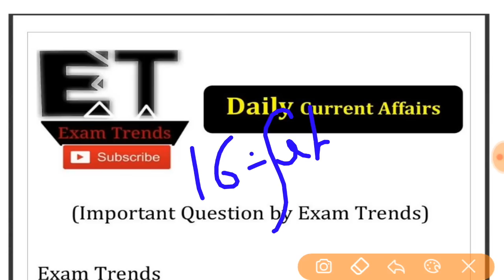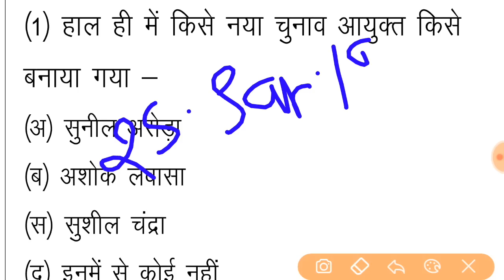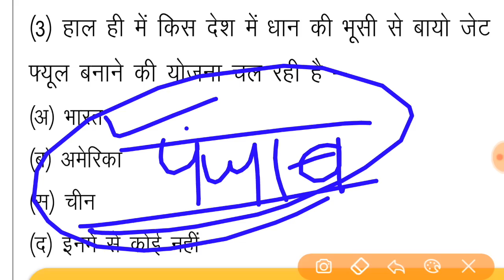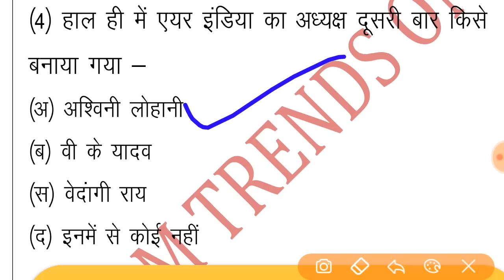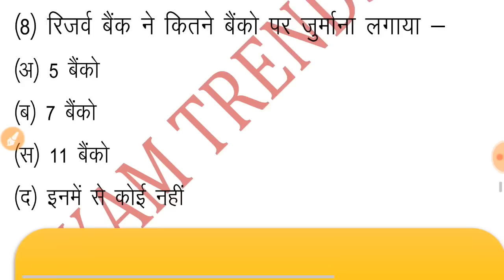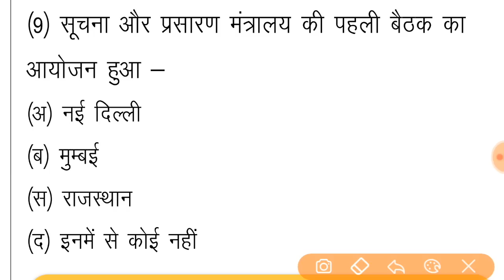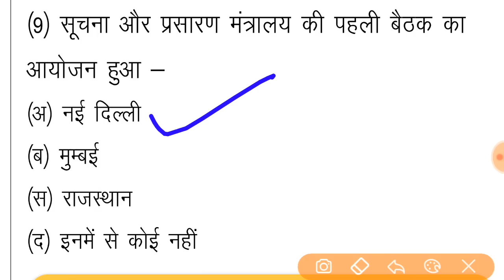【16】16 February Current Affairs |Daily Current Affairs |16 फरवरी News |Top 10 news | Exam Trends